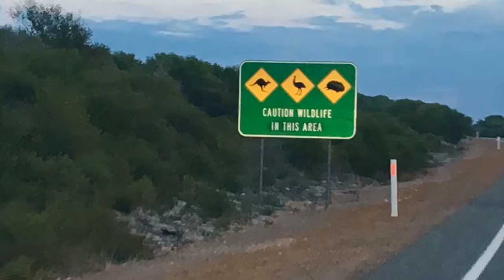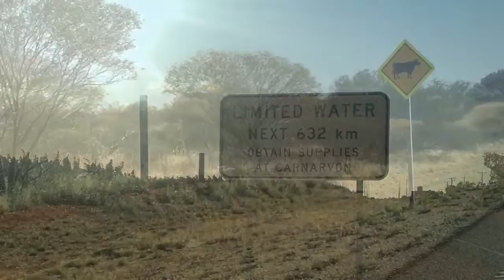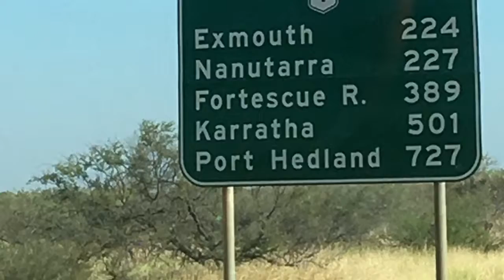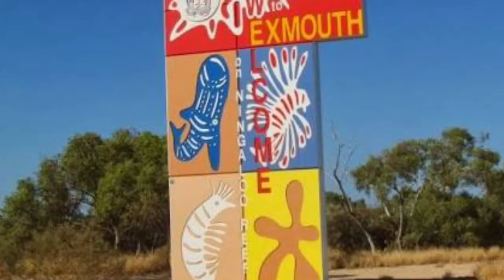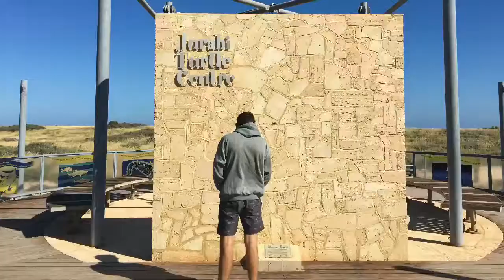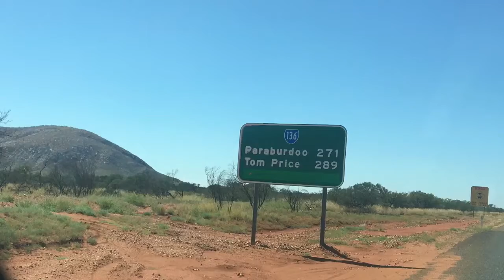Easter 2017 in Exmouth